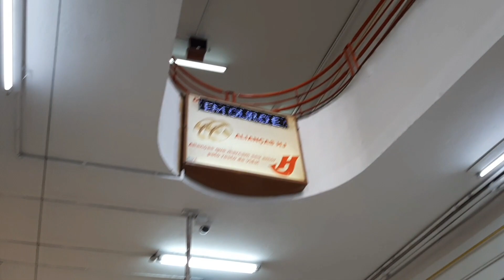Galeria Ouvidor !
Um delicioso passeio na Galeria Ouvidor onde vcs vão encontrar uma variedade de produtos para artesanato  e para sua festa !
músico:Ashutosh
álbum Índia Dreans